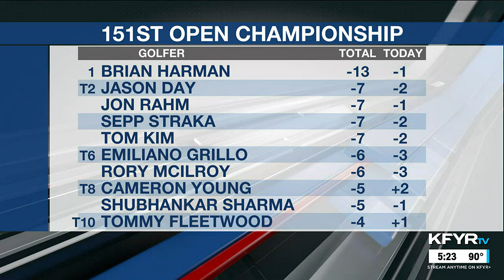First News at Five Sportscast 7/23/23